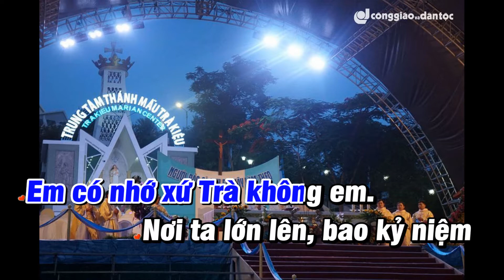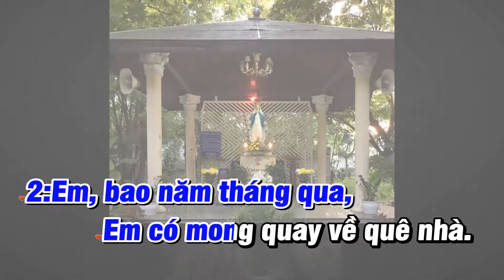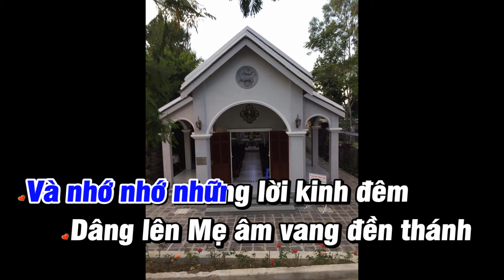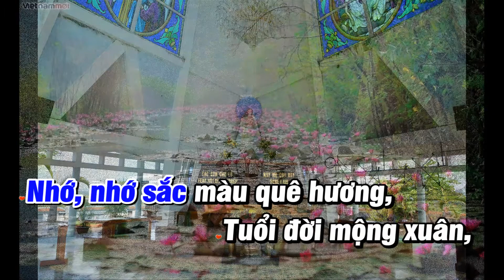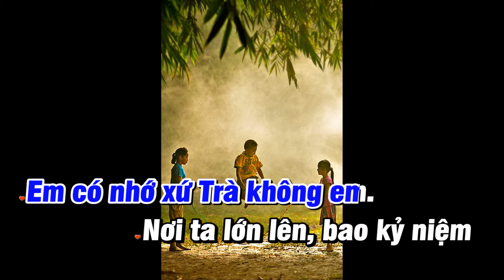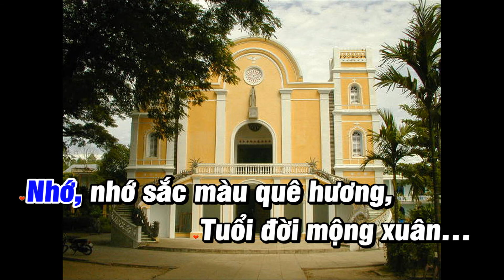Karaoke - Trà Kiệu Tháng Hoa Nhớ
Nhờ lời Đức Mẹ Trà Kiệu chuyển cầu, xin Chúa chúc lành cho gia đình chúng con.
Sáng tác: Lm. Thiên Mĩ Quốc